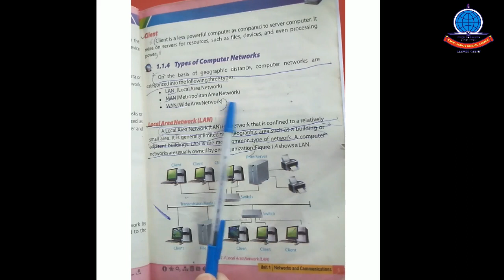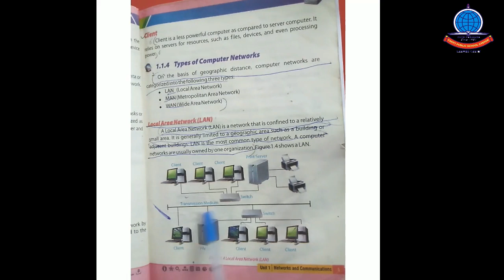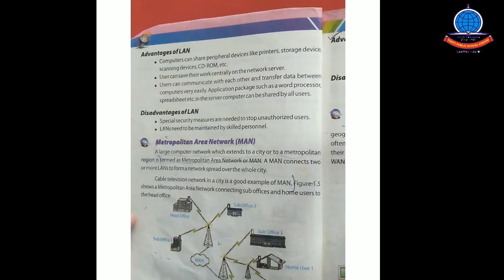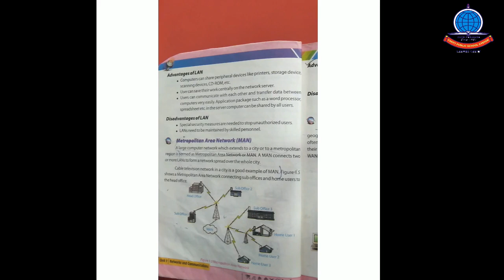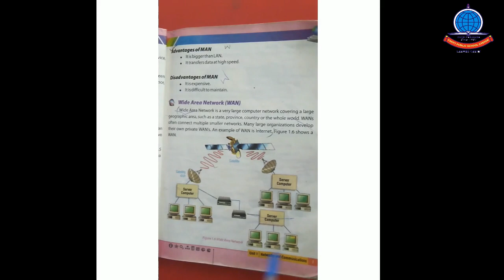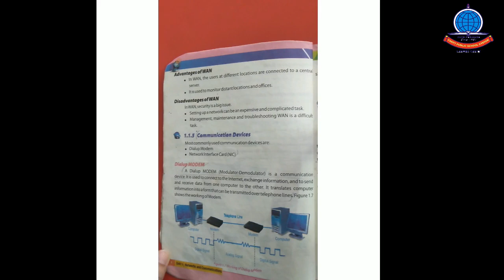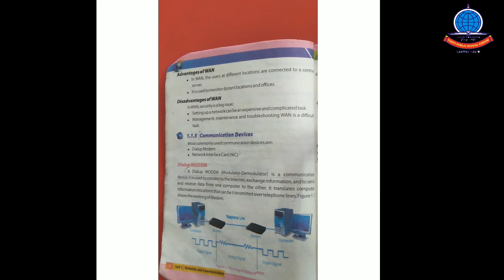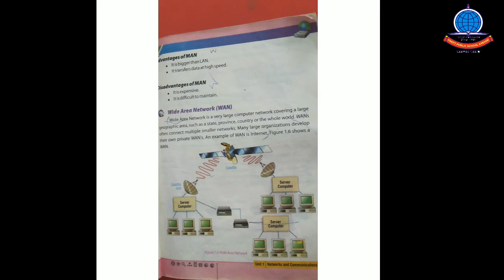K 8 Computer Lecture# 2 Types of computer network